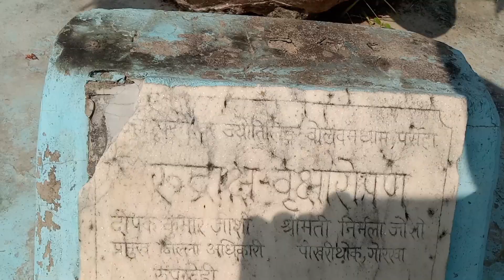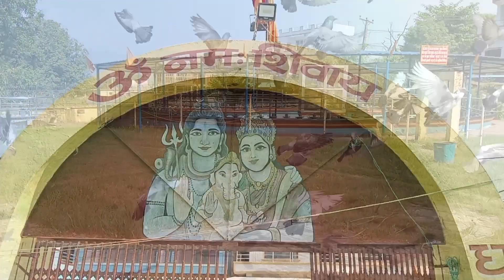Visit PARROHA Temple in Nepal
parthenon temple
parsvanath temple
triratha temple